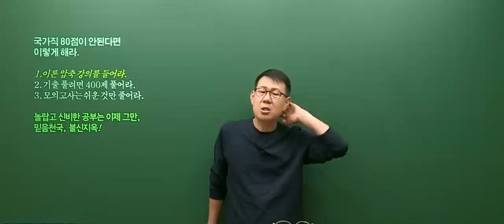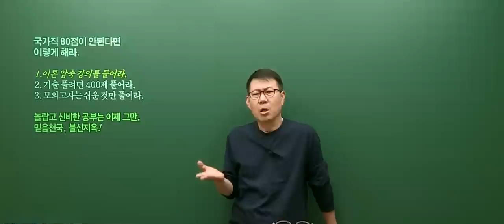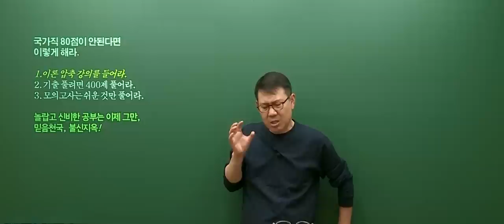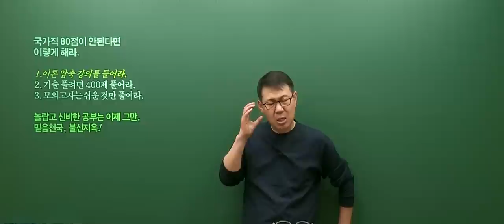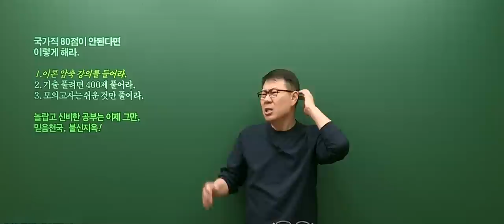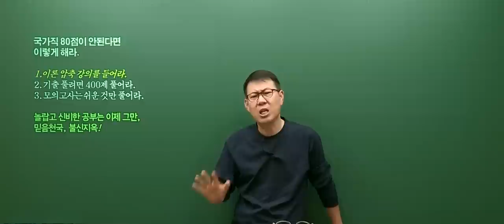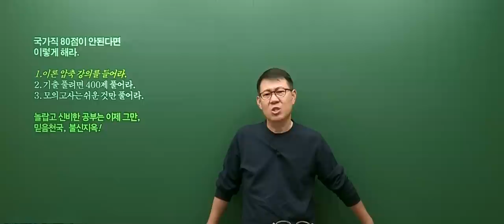[고종훈 한국사] 2023 지방직 한국사, 이렇게 해라